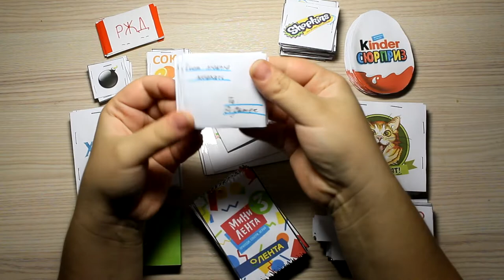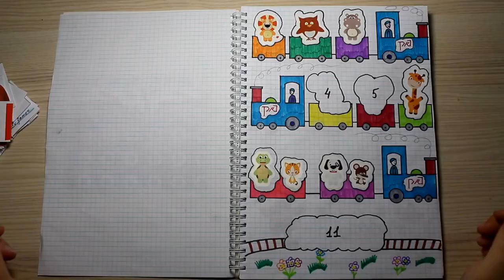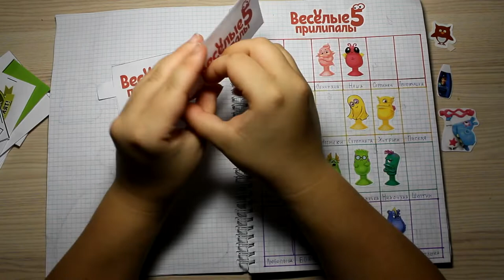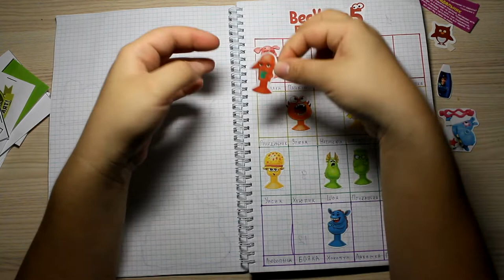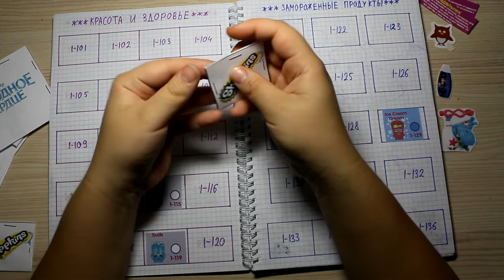Бумажные сюрпризы / Шарлотта Земляничка уже поселилась в моём каталоге 🍓